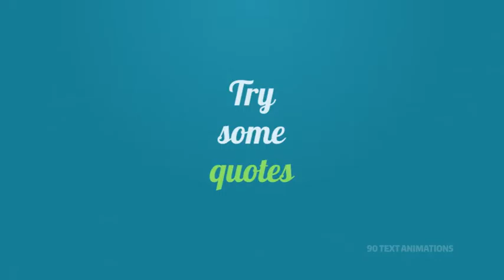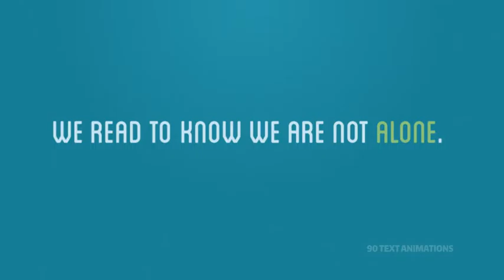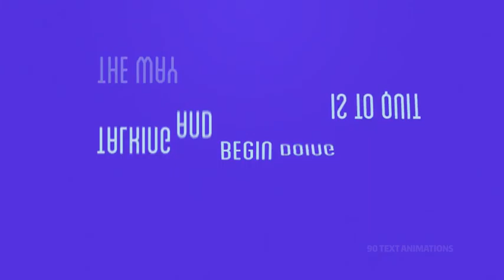90 Text Animations (After Effects Template)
Features
- 1920×1080 25FPS
- CS5, CS5.5, CS6, CC
- Documentation included
- No plugins required
- Music in preview is no included